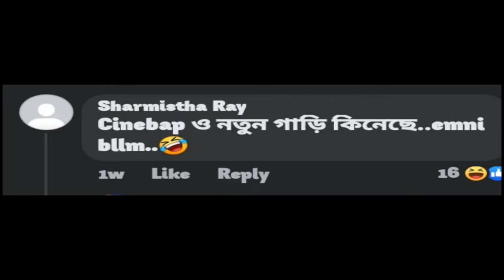Kiran Dutta - the Indian YouTube Star|| Kiran Dutta mrinmoy: The Startup King of India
Rokbuzz talks,